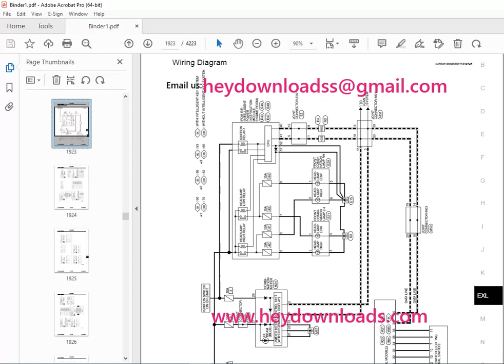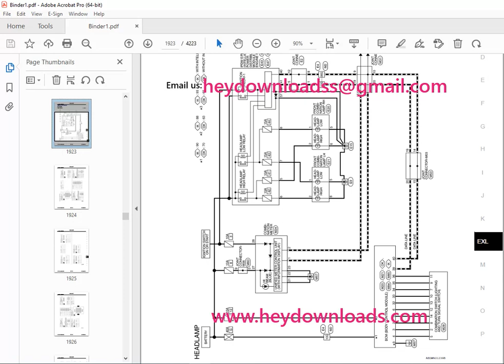2015 NISSAN SENTRA B17 Series Service Manual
2015 NISSAN SENTRA B17 Series Service Manual PDF DOWNLOAD

Language : English
Pages : 4223
Downloadable : Yes
File Type : PDF